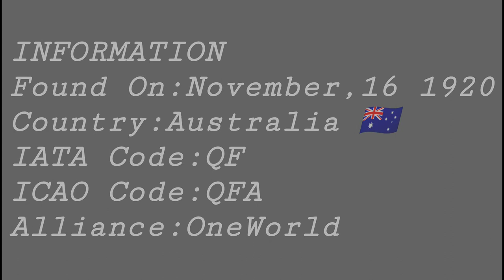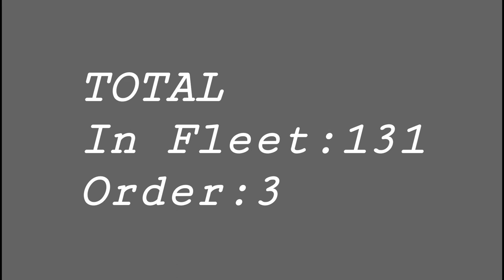QANTAS FLEET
Informasi dari WikiPedia